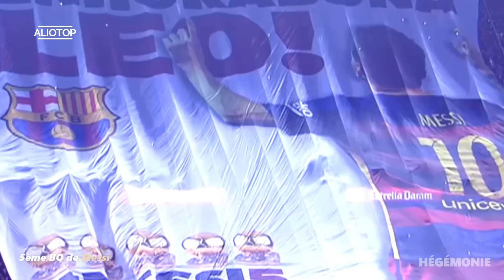L'ÈRE DES GOATS (le foot ne connaîtra plus ça)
Mini-film de 13 minutes pour replonger dans l’âge d’or de Messi et Ronaldo 🐐⚽️

Reportage, documentaire, mini film, football